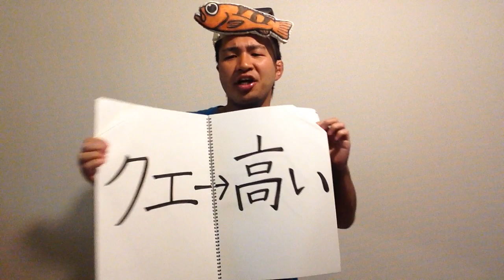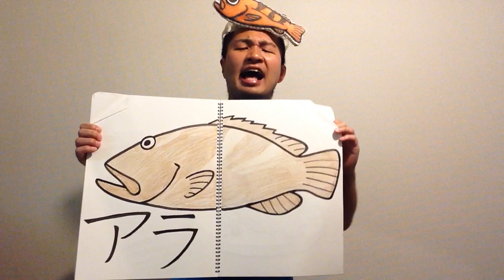各都道府県ご当地お魚ネタ 7/47 佐賀 クエ ら・ら・ら さかな芸人 ハットリ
各都道府県ご当地お魚ネタ第7弾！
佐賀をはじめ九州でおなじみの高級魚、クエの情報を
大黒摩季さんの「ら・ら・ら」にのせてお伝えします。